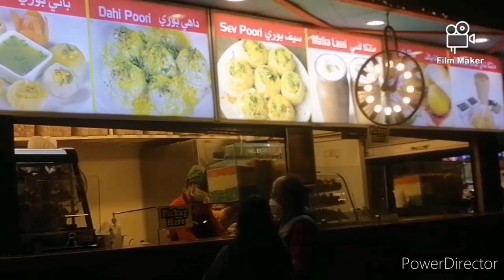Dubai | Global Village part 2 | @saba ka jahan | @Flying beast. The Spice & Flavors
Dubai | Global Village part 2.
one-stop-shop for the best entertainment, shopping, dining, and attractions in Dubai, you’re bound to discover new wonders with every visit as you experience cuisine and cultures from all around the world. Discover 80 different cultures across 26 pavilions this season. From artisans to entertainers you can discover wonders from all four corners of the world at Global Village
@saba ka jahan | @Flying beast. The Spice & Flavors .

Sultana 6123
The Spice & Flavors.